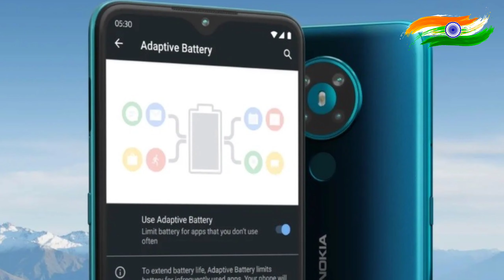Nokia 5.3 | Nokia 5.3 launching in India | Specifications | नोकिया 5.3 भारत में लॉन्च .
Nokia 5.3 | Nokia 5.3 launching in India | Specifications |

नोकिया जल्द ही भारत में अपना अगला स्मार्टफोन Nokia 5.3 लॉन्च करने जा रहा है। इस वीडियो में, हम Nokia 5.3 स्पेक्स और फीचर्स चेकआउट करने जा रहे हैं। हम भारत में नोकिया 5.3 प्रदर्शन, नोकिया 5.3 कैमरा, नोकिया 5.3 डिस्प्ले, नोकिया 5.3 डिज़ाइन, नोकिया 5.3 बैटरी और नोकिया 5.3 लॉन्च की तारीख के बारे में बात करेंगे। हम भारत में विवरण और नोकिया 5.3 की कीमत के बारे में भी बात करेंगे।